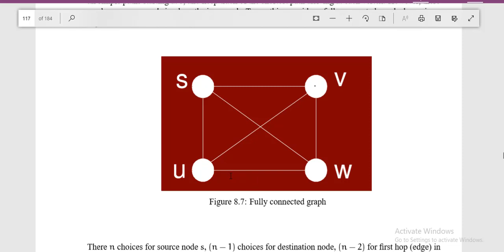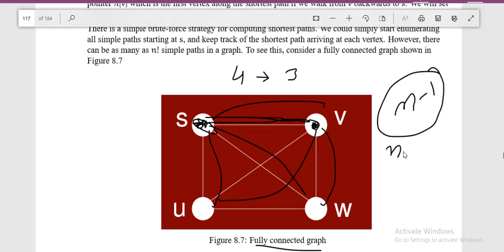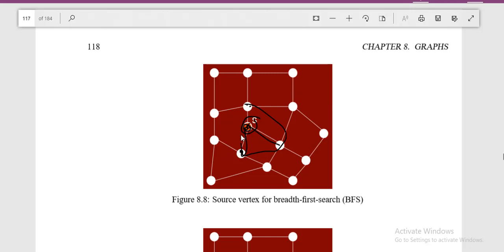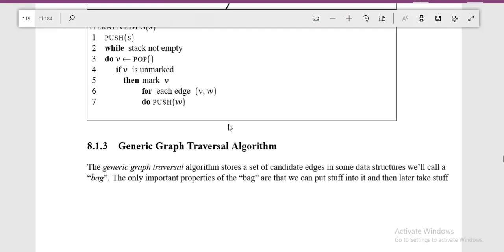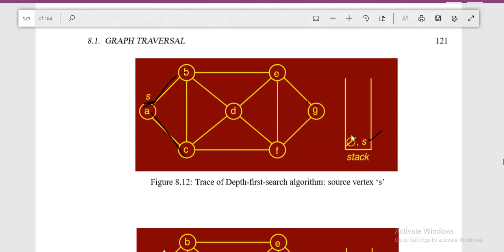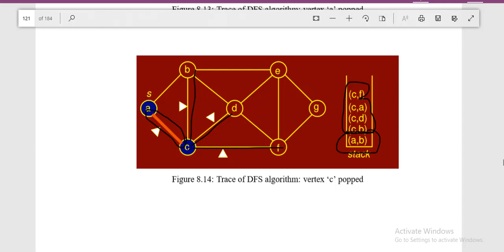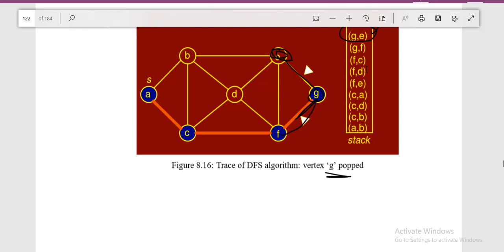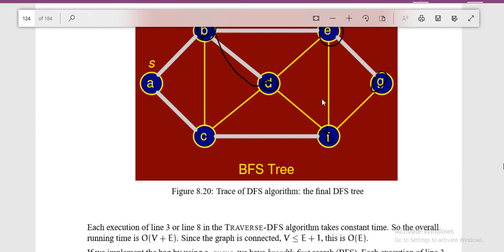8.1 CS502 Fundamental of Algorithm Chapter 8 VU short lecture